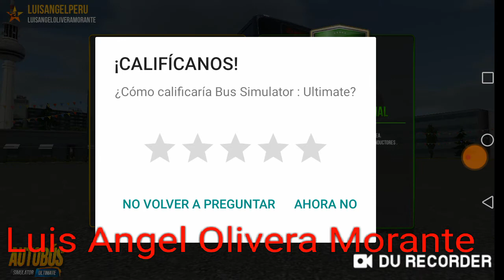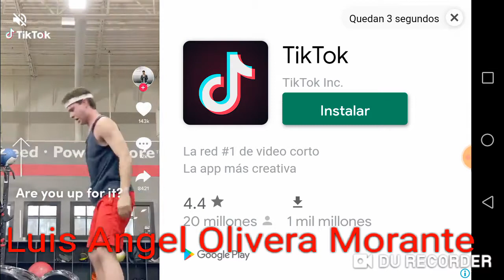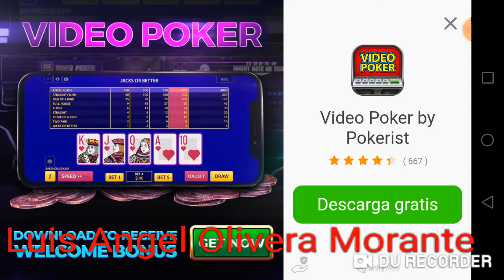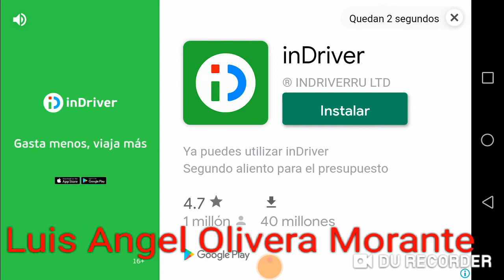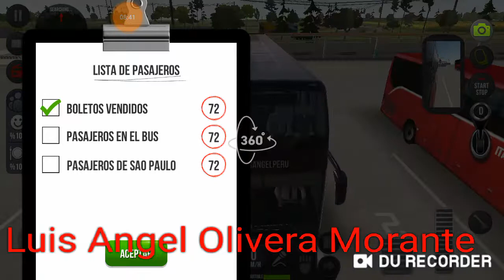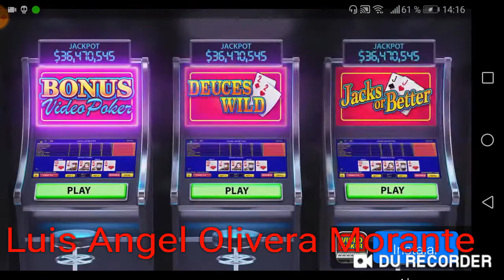Bus simulator Ultimate Terminal Brasil mes de Julio #01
Bus simulator Ultimate Terminal Brasil